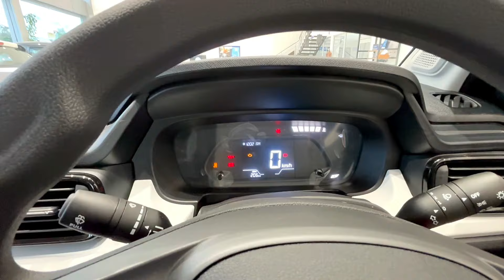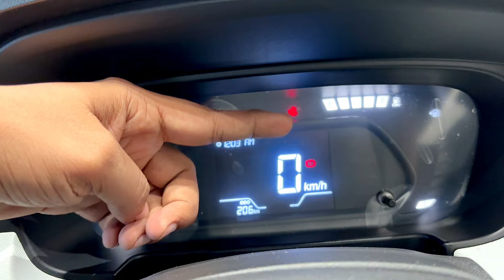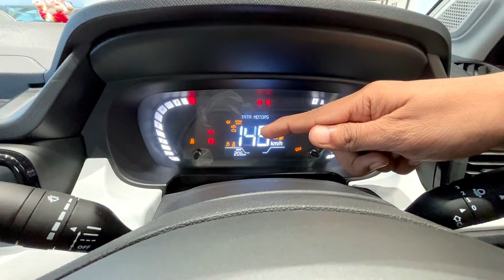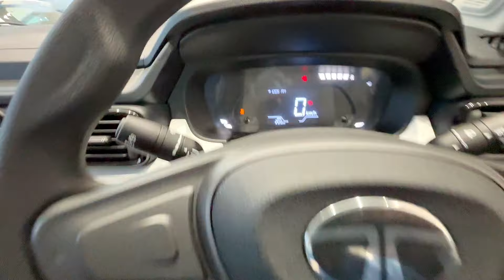2024 Tata Punch Pure iCNG Base Model Review ✅ New Tata Punch Pure Model Review | nitin ghule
2024 Tata Punch Pure iCNG Base Model Review ✅ New Tata Punch Pure Model Review | nitin ghule